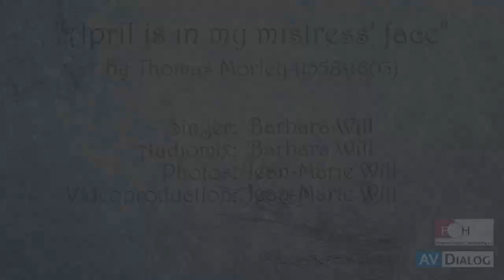April is in my mistress' face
"April is my mistress' face" by Thomas Morley

Singer and Audiomix: Barbara Will
Photos and Production: Jean-Marie Will